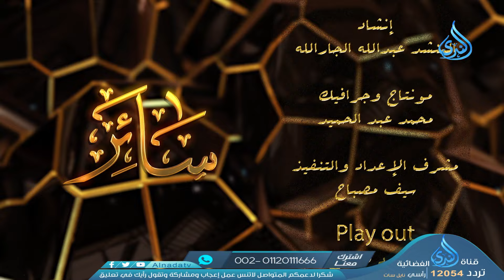عبودية الدعاء | سائر | د حسام الغزالي | ح13